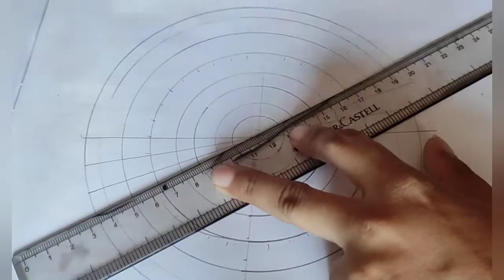Easy Mandala art for beginners|| Mandala art designs|| mandala art easy color||mandala art colorful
Hello Frienda

topics cover
how to draw mandala
how to make mandala grid
how to draw mandala art easy
Easy mandala art for beginners
How to make mandala art
How to draw mandala art design